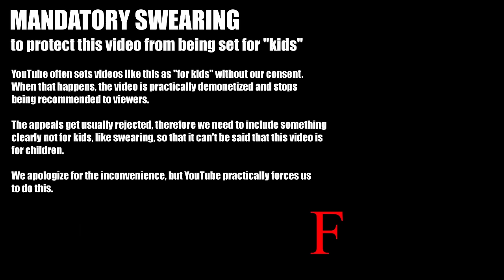Little Breaky - Bath Time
What if the demonic pony Daybreaker were a sweet little filly and adopted by a human? What adorable mischief will Princess Celestia's (not so) evil alter ego get into? Find out in this series of short motion comics featuring fiery cuteness and flaming pony shenanigans!

Breaky's adoptive father and some other roles were voiced by Jack Scootertrix:
Jack also provided some ideas and feedback to the series.

My Little Pony and its characters belong to Hasbro.